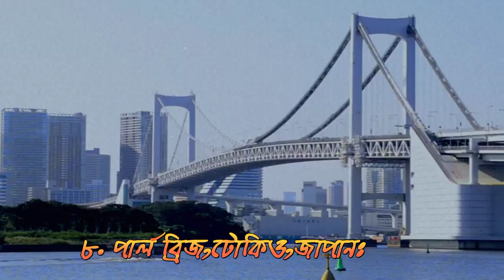বিশ্বের সবচেয়ে সুন্দর ১০টি ব্রিজ II 10 most beautiful bridges in the world.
১. গোল্ডেন গেইট ব্রিজ, সানফ্রানসিসকোঃ
২. সিডনি হার্বার ব্রিজ,অস্ট্রেলিয়াঃ
৩. টাওয়ার ব্রিজ, লন্ডন, যুক্তরাজ্যঃ
৪. ব্রোকলাইন ব্রিজ, নিউইয়র্ক, যুক্তরাষ্ট্রঃ
৫. পোন্তে ভেকিও,ইতালিঃ
৬. গেটশেড মিলেনিয়াম ব্রিজ, ইংল্যান্ডঃ
৭. তিঝিংমা ব্রিজ,চীনঃ
৮. পার্ল ব্রিজ,টোকিও,জাপানঃ
৯. হাংঝু বে ব্রিজ,চায়নাঃ
১০. ভস্কো দা গামা ব্রিজ,লিসবন,পর্তুগালঃ

 Description Keywords:

Beautiful bridges around the world
Architectural masterpieces
Iconic bridge designs
Must-visit landmarks
Travel bucket list bridges
World's most stunning structures
Bridge engineering marvels
Spectacular bridge views
Tourist attractions with bridges
Exploring global bridge architecture

Title Keywords:

Bridging Beauty: Exploring the World's Most Stunning Bridges
Architectural Wonders: Top 10 Beautiful Bridges Across the Globe
Bridge Marvels: Discovering the Aesthetics of 10 Iconic Structures
Breathtaking Bridges: A Visual Journey Through Global Elegance
World Tour of Beauty: Unveiling the Most Beautiful Bridges
Structural Elegance: Top 10 Bridges That Define Aesthetics
Bridges Beyond Borders: Exploring the Beauty of Global Icons
Masterpieces in Steel and Stone: The World's Most Beautiful Bridges
Suspended in Beauty: Journeying Across 10 Awe-Inspiring Bridges
Bridges of Dreams: A Showcase of the World's Most Beautiful Spans